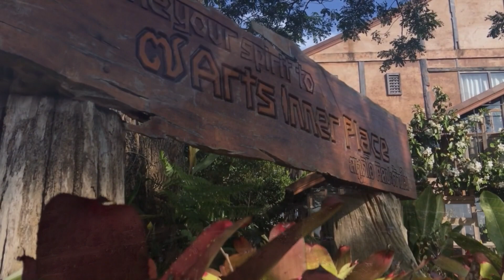7Arts Inner Place, Chiang Dao, Chiang Mai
7 Arts Inner Place, the first Anthroposophic Art Therapy studio in Thailand, was founded by Anupan Pluckpankhajee, a painter and one of the earliest recognised pioneers of Art Therapist in Thailand. He studied arts and Anthroposophic art therapy in Germany, following the path of Therapeutikum am Kräherwald. Returning home, he paved the way for Anthroposophic Art Therapy in Thailand and has since worked in art therapy field for over 10 years. In 2014, he was invited to World Congress of Art Therapy in Korea and acted as one of Thailand’s keynote speaker. Presently, he lives and works at 7 Arts Inner Place, his home and art studio in Chiang Dao, Chiang Mai, Thailand’s famous province in the North.